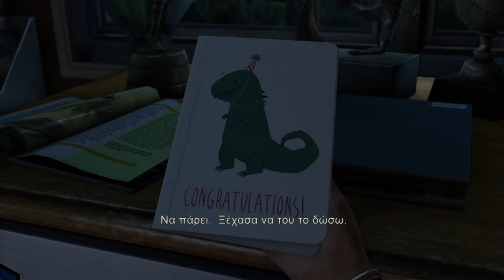Η αρχη του τελους......[The last of us part 1]